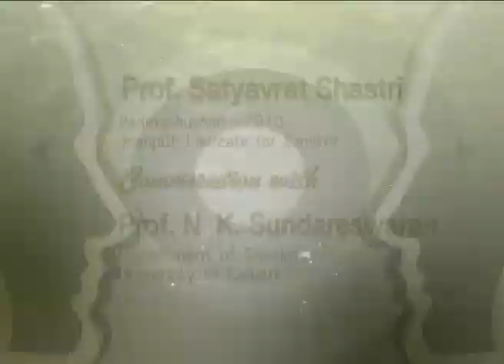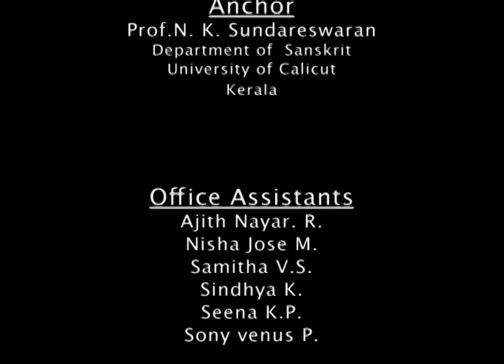Padmabhushan Prof. Satya Vrat Shastri in conversation with Prof. N.K. Sundareswaran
Padmabhushan Prof. Satya Vrat Shastri (the only Jnanpith laureate for Sanskrit) in conversation with Prof. N.K. Sundareswaran, University of Calicut.

Prof. Shastri ji is an excellent Sanskrit scholar and graceful poet. He has composed many literary works in Sanskrit in different genres - Mahakavya, Patrakavya, Kandakavya, Autobiography, Diary writing are some of them.